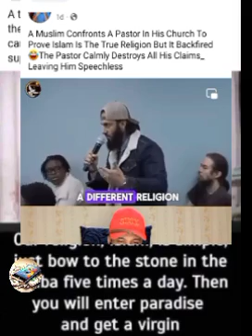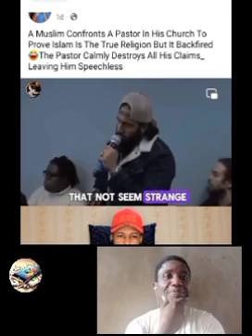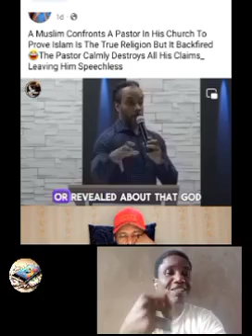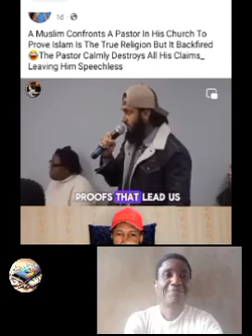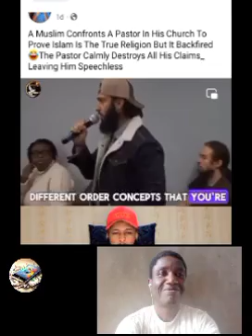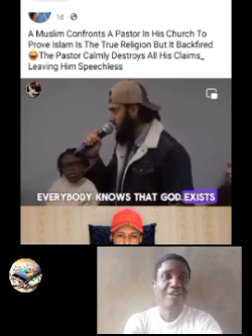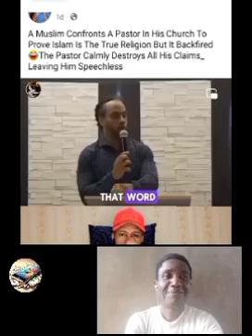A Muslims vs A Pastor.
Welcome to THETRUTH75! Here, we explore the depths of faith from Christian and Muslim perspectives, examining beliefs, values, and the powerful connections between these two faiths. Our goal is to foster understanding, inspire reflection, and open discussions on spirituality, worship, and the meaning of faith in today’s world.

Join us in uncovering shared truths, discovering unique insights, and finding pathways toward peace and unity through the lens of religion.

Speaker ✓ Apostle Johngrace.

With the help of AI.

Thanks as we prepare for the coming of our Lord Jesus Christ

Christian perspective on religion, Islamic views on faith, Christian-Muslim beliefs, Comparative religion studies, Faith and spirituality, Mercy and forgiveness in Christianity, Mercy and forgiveness in Islam, Unity in religious beliefs, Understanding Christian and Muslim faith, Interfaith dialogue, Religion and spirituality, Christianity vs. Islam beliefs